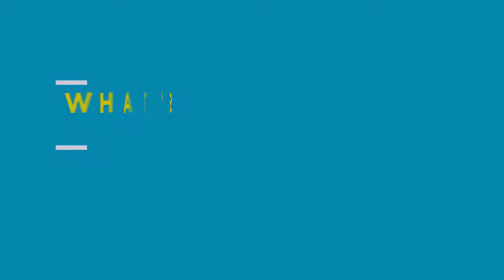Eurostar 20th Anniversary designed by The One One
To celebrate 20 years of Eurostar travel in 2014 we were engaged to design and produce motion & digital content, as part of an integrated campaign to feature in the London St Pancras International concourse & ticket office.

For more information on Retails Design, Retail Graphics and Brand Identity by our designers check out our